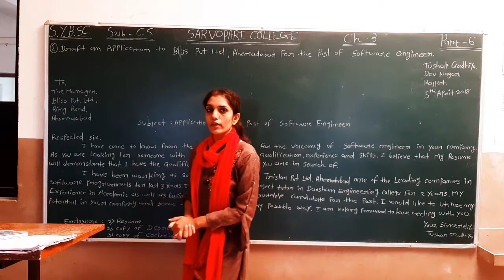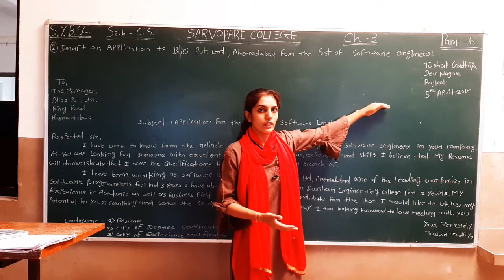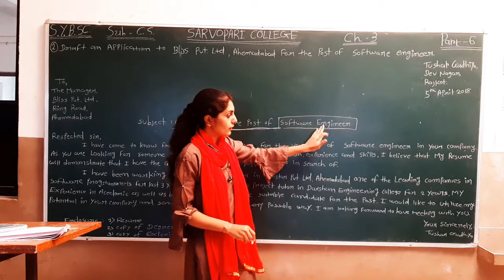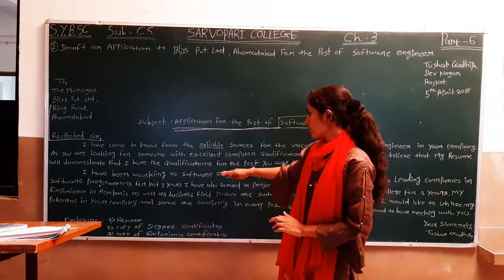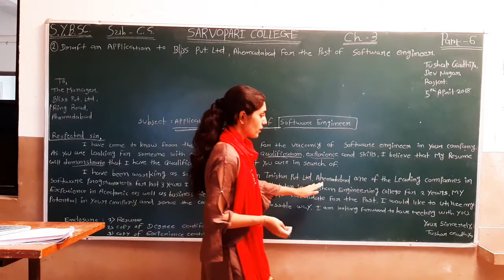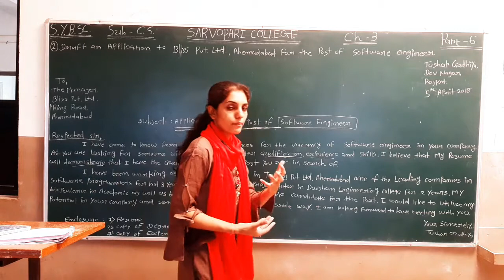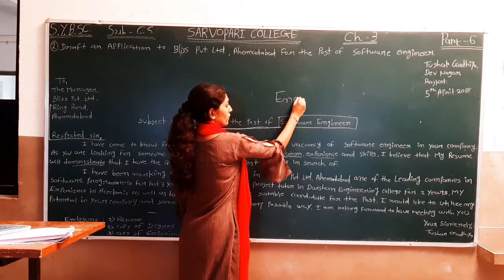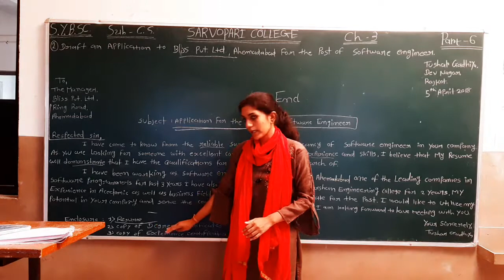B.Sc. Sem 4 | Communication Skill | Chapter 5 | Part 6